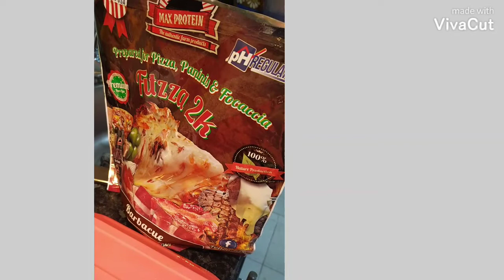Hamburguesas de Soja texturizada y calabaza!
Una buena manera de preparar tu soja texturizada y conseguir una comida nutritiva y completa de proteína vegetal con verduritas y cereales perfecta para mayores y pequeños!

Super suaves , ideales para acompañar junto con  una ensalada!

Espero que os gusten tanto como a Enzo!